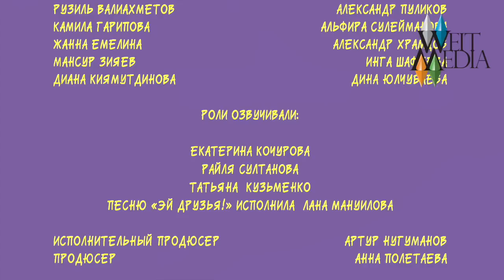Мультфильм «Бумбарашки». Чей ребенок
Весёлые приключения Оли и Коли, двух озорных барашков.

Летом они отправляются с мамой и папой на дачу, где знакомятся с новыми друзьями — поросёнком Сеней, медвежонком Толей, лисичкой Ликой, зайчиком Захаром и волчонком Вовой.

Каждый эпизод мультсериала — это отдельная увлекательная и поучительная история, в которой друзья самостоятельно решают какую-то проблему и учатся важным вещам: сопереживанию, вежливости, умению признавать свои ошибки и вовремя просить прощения.